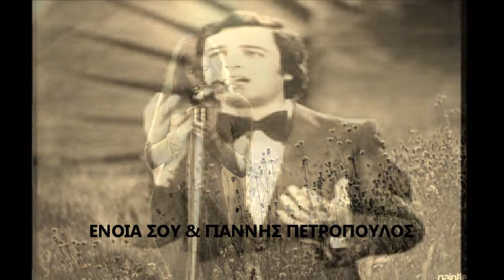ΕΝΟΙΑ ΣΟΥ & ΓΙΑΝΝΗΣ ΠΕΤΡΟΠΟΥΛΟΣ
ΣΥΝΘΕΤΗΣ ΚΩΣΤΑΣ ΠΡΕΝΤΑΣ ΑΠΟ ΖΩΝΤΑΝΗ ΕΜΦΑΝΙΣΗ.